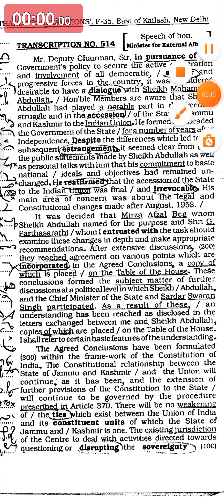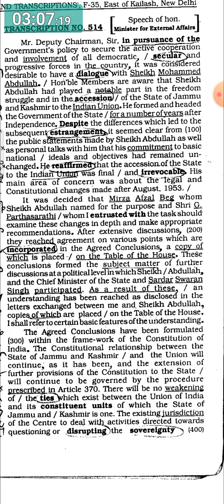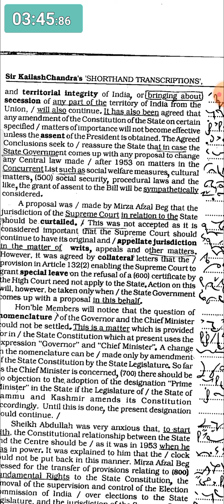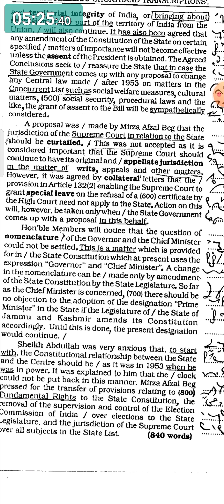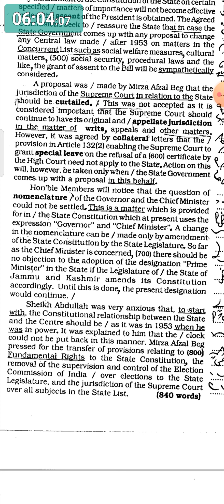# 03 | 140 WPM | PARLIAMENTARY REPORTER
ADVANCED OUTLINES.